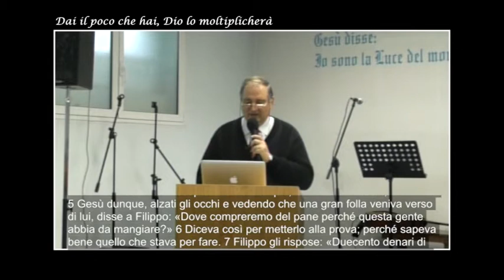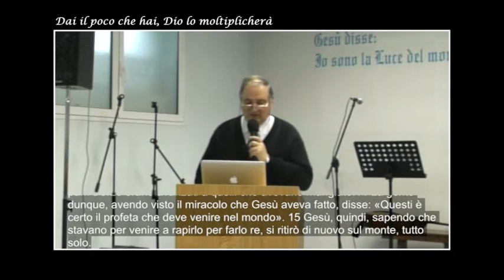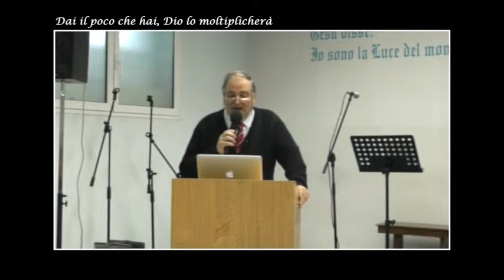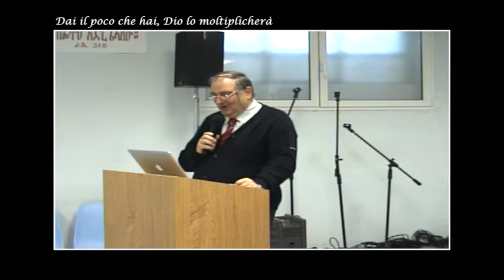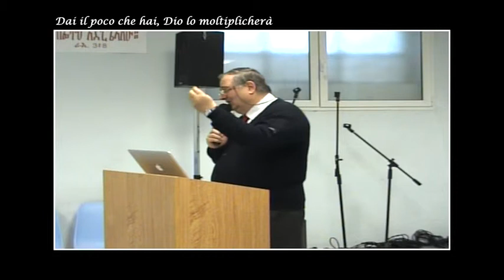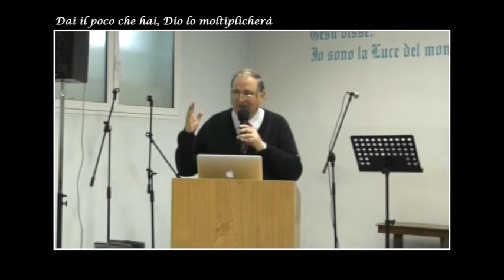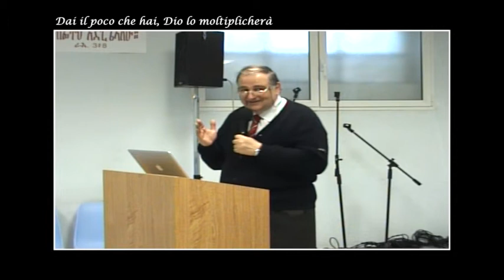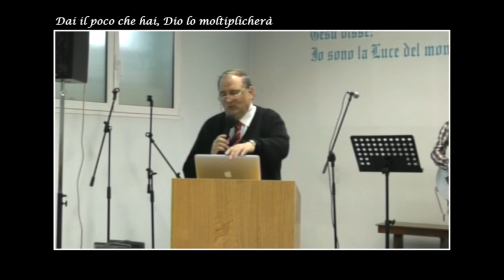Dai il poco che hai, Dio lo moltiplicherà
culto domenicale del 26 Maggio 2013
- Pastore Paolo Montecchi -